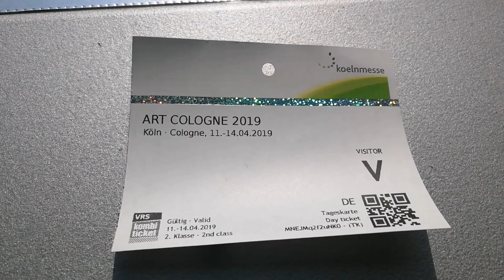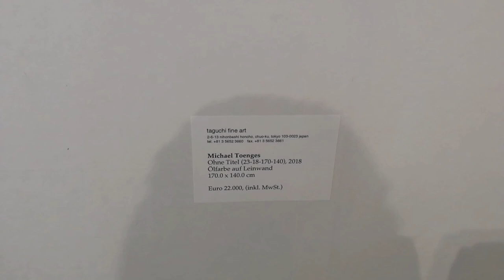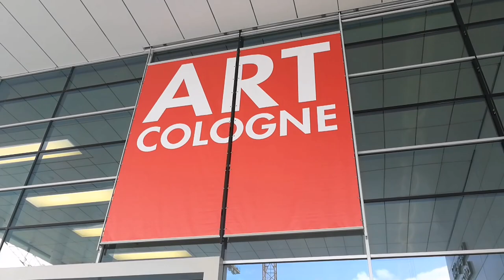Art Cologne 2019! (Messe Köln-Deutz)